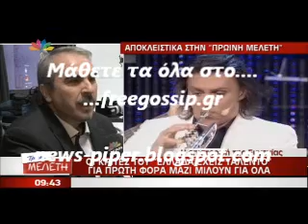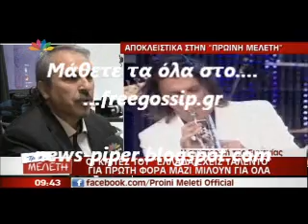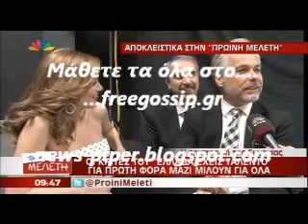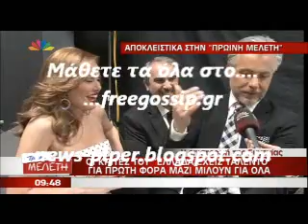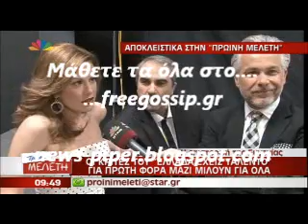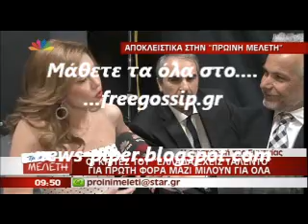Η κριτικη επιτροπη του Ελλαδα εχεις ταλεντο